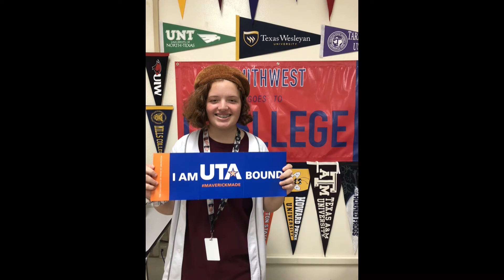November 18, 2019 Announcements